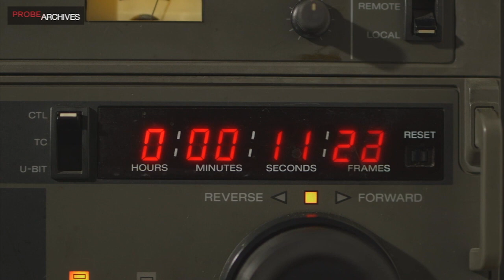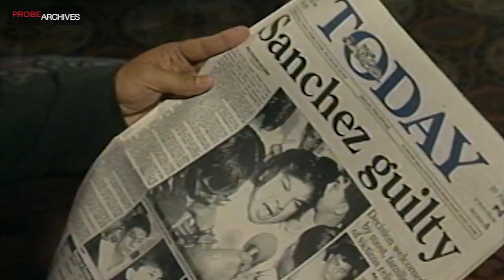Probe Archives: History On Reel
Ito ang ultimate FlashbackFriday na dapat balikan !

Silipin ang kasaysayan ng Pilipinas sa pamamagitan ng mga storya na ginawa ng Probe. Ito ang Probe Archives— mga mga kwentong humubog sa lipunang Pilipino.